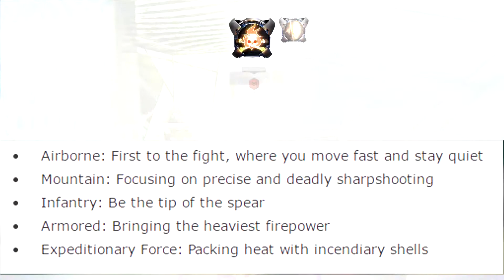Call Of Duty: WW2! NO CREATE A CLASS will this ruin COD?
in today video i will be talking about the no create a class in ww2 and will this ruin call of duty?